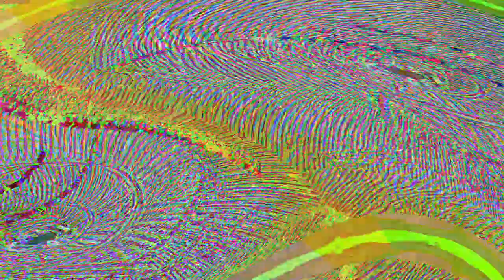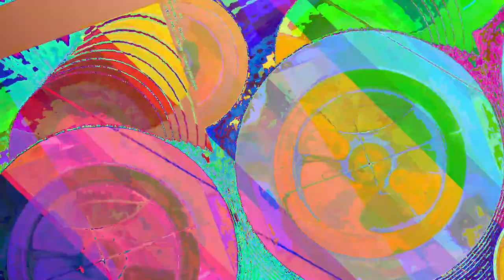[EPILEPSY WARNING] Movie 23 06 14 20h59m44s